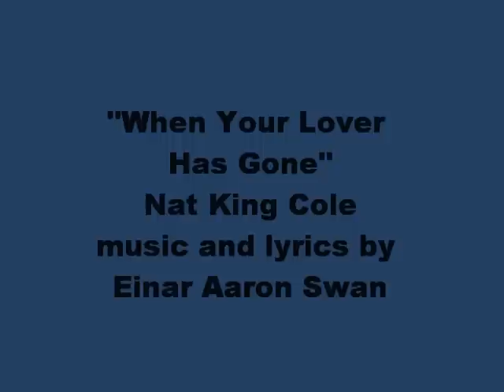"When Your Lover Has Gone" Nat King Cole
Here is another swinger from Nat King Cole and Billy May from the 1957 Capitol LP, Just One Of Those Things.  "When Your Lover Has Gone" was written in1931 by Einar Aaron Swan. It was included in the Billy May Sessions, a 2 CD compilation of 10 years of collaborative Capitol recordings by Nat King Cole and Billy May. The sound recording is administered by Made in Etaly  &  INgrooves. This purpose of this upload is for viewer enjoyment and education not for monetary gain.